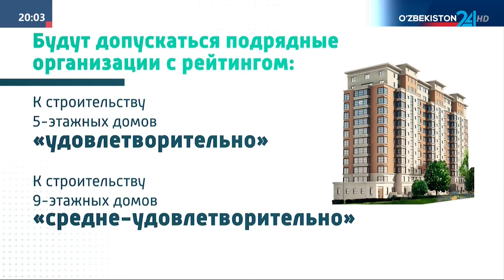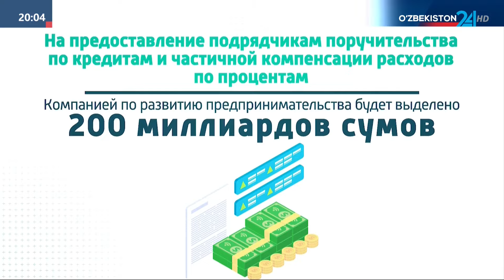Ипотечная программа 2024 года: топ-10 новостей